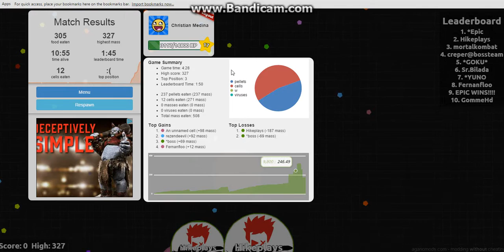Team mates do help! Agar.io #4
i tried to push viruses in the 'mother load' to get Ton of food and devour stuff! Agar.io